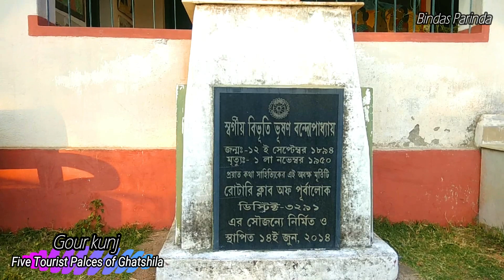Ghatshila, Five Tourist Places 2020. ঘাটশিলার পাঁচটি টুরিস্ট প্লেস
এই জায়গাটি বেচে নেবার কারণ হলো এই পাঁচটি টুরিস্ট প্লেসই একই জায়গায় অবস্থিত মানে ৫০ কিমির মধ্যে |
পুরো দিনটা ঘুরে বুঝলাম একেবারেই মনের মতো জায়গা এই ঘাটশিলা তবে এখানে যারা আসবে কিছু খারাব সঙ্গে রাখবে কয়েকটা জায়গায় ছাড়া খাবার পাওয়া যায়না  বা গেলেও  অনেকেরই পছন্দ হবেনা|
আমরা কিছু খাবার আর জল সঙ্গে নিয়ে বেরিয়েছিল তাই অসুবিধা হয়নি

Voice by : Som
Editing by : A Hussain
Captured by: Redmi note 8 pro

BISWANATH
SASWATA
SUMMIT
KHARAJ
SANJAY
ABHIJEET